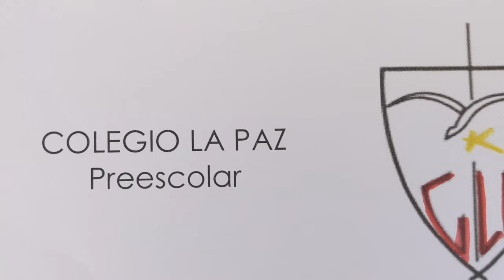25 de mayo de 2020